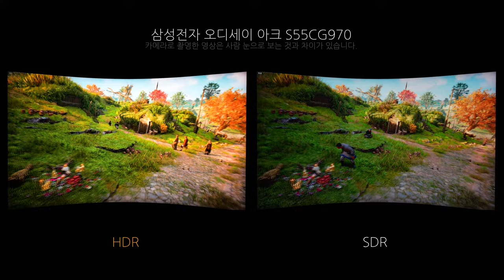Game HDR - 삼성전자 오디세이 아크 S55CG970